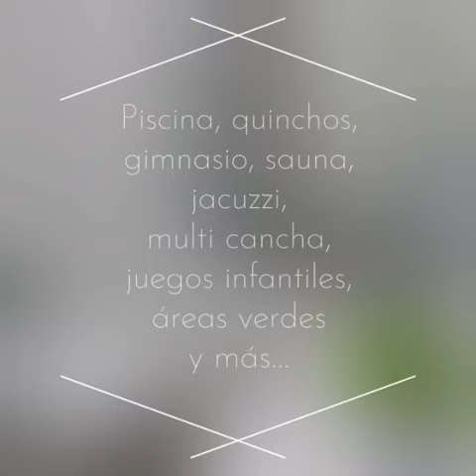Vendo Depto. en condominio Costa Norte Algarrobo A PRTIR DE UF 3.000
Departamento de 3 dormitorios (principal en suite) y 2 baños.

Luminoso living comedor con salida a terraza..

Cocina americana, amoblada y equipada.

Un estacionamiento de superficie y bodega.

Accesos controlados con tarjetas magnéticas.

Estacionamientos de visita, piscina para adultos y para niños.

Quinchos, club House con gimnasio, sauna de cajón, jacuzzi, sala de eventos, sala de masaje y enfermería, multi cancha (futbol, tenis, basquetbol y voleibol), juegos infantiles, cancha de voley en arena. Gran parque y áreas verdes.

Circuito de bicicletas y sectores con máquinas para ejercicios al aire libre, bancas y zonas de pic-nic.

Excelente conectividad con acceso a: Mirasol, Tunquén, Algarrobo Norte y con salida a Casablanca. Cercano a la playa, comercios y restaurantes.

Gastos Comunes $ 60.000.

Contribuciones: $ 53.000

VENDO departamento, su valor es de UF 3.550. Por necesidad de venta inmediata, escuchamos OFERTAS A PARTIR de UF 3.000

Gran oportunidad para inversión!